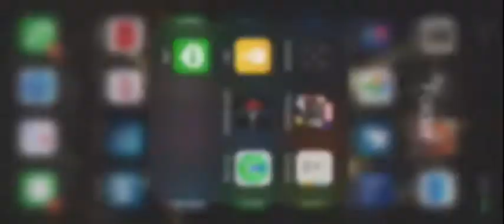How to defeat Korg| One Shot AW Boss | MCOC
Watch one shot of AW Korg Boss